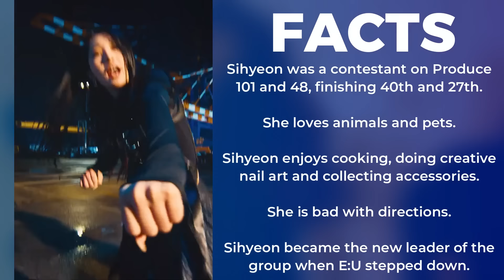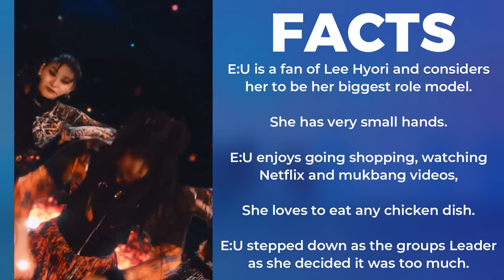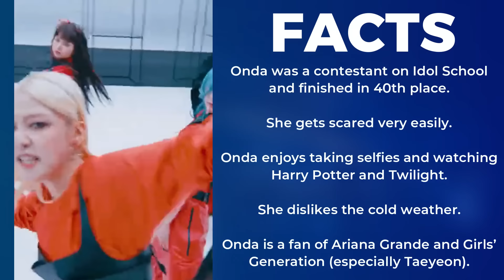EVERGLOW (에버글로우) Members Profile & Facts (Birth Names, Positions etc..) [Get To Know K-Pop]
Learn about girl group EVERGLOW (에버글로우) in their members profile including names, positions, birth dates etc.

EVERGLOW (에버글로우) Members Profile & Facts (Birth Names, Positions etc..)

EVERGLOW (에버글로우) Members Profile & Facts

EVERGLOW (에버글로우) Members Profile

EVERGLOW (에버글로우) Members

EVERGLOW (에버글로우) Facts

EVERGLOW (에버글로우) Profile

에버글로우 (EVERGLOW) Members Profile & Facts (Birth Names, Positions etc..)

에버글로우 (EVERGLOW) Members Profile & Facts

에버글로우 (EVERGLOW) Members Profile

에버글로우 (EVERGLOW) Members

에버글로우 (EVERGLOW) Profile

에버글로우 (EVERGLOW) Facts

LEARN EVERGLOW (에버글로우)

GET TO KNOW EVERGLOW (에버글로우)

EVERGLOW (에버글로우) KPOP

에버글로우 (EVERGLOW)
에버글로우 (EVERGLOW)
에버글로우 (EVERGLOW)

LEARN 에버글로우 (EVERGLOW)

GET TO KNOW 에버글로우 (EVERGLOW)

에버글로우 (EVERGLOW) KPOP

에버글로우 EVERGLOW
에버글로우 EVERGLOW
에버글로우 EVERGLOW

에버글로우
에버글로우
에버글로우

EVERGLOW
EVERGLOW
EVERGLOW

EVERGLOW KPOP
EVERGLOW KPOP
EVERGLOW KPOP

EVERGLOW 에버글로우 E:U SIHYEON MIA ONDA AISHA YIREN

EVERGLOW (에버글로우) - FIRST MV

EVERGLOW (에버글로우) FIRST

에버글로우 (EVERGLOW) FIRST

에버글로우 (EVERGLOW) FIRST MV